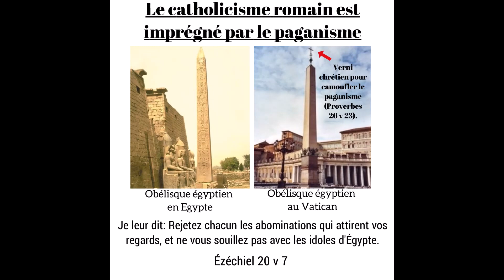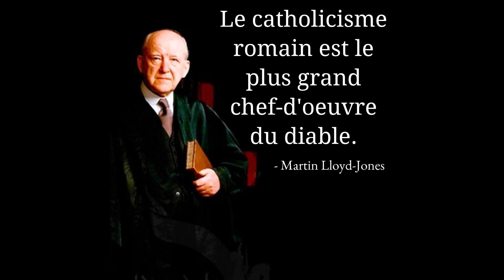Carolina Costa fait de l'oecuménisme avec le catholicisme romain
Babylone la Grande amène à elle tous les antichrists !